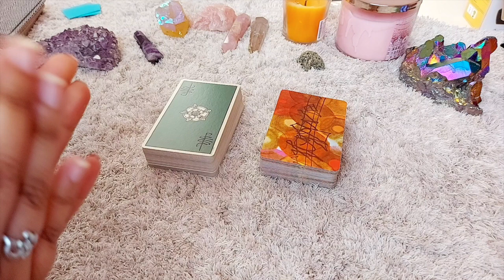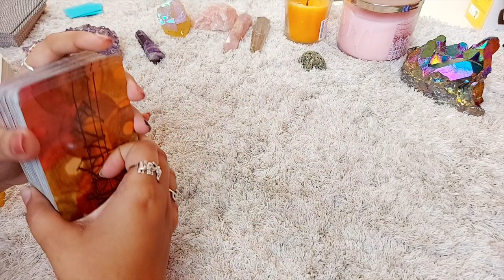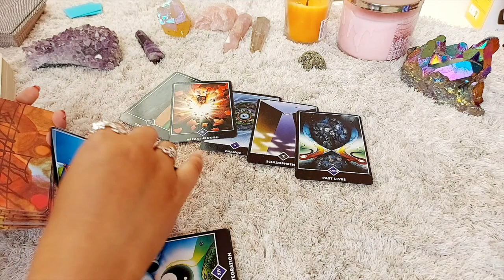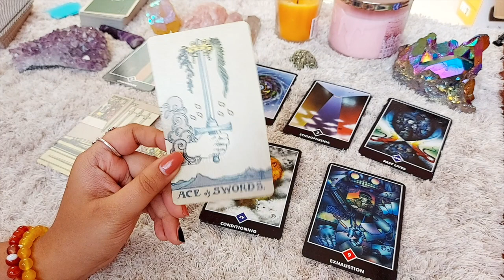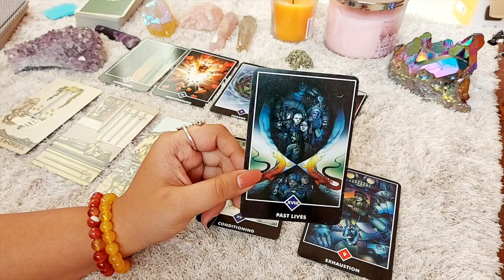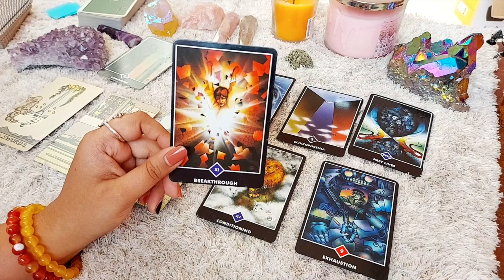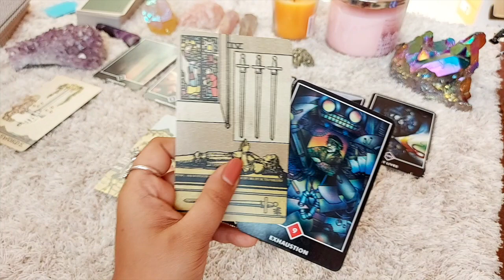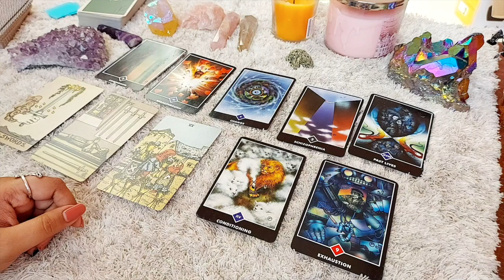🔮Good News Coming For You🌈||😍आपके लिए क्या अच्छी खबर आ रही है???😊💜Oracle in Hindi🔮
Qualifications:
Tarot Reader
Runes Reader
Reiki Healer
Crystal Healer
Medium
Psychic Healer

bliss_girl_aparna
bliss.world.tarot

My Channels:
Bliss World Tarot -

CHARGES OF SESSIONS -
1 hour session - 1 section of life - 1500/-
*sorry but no free readings under any circumstances
*readings related to legal cases will not be taken

TIMESTAMPS -